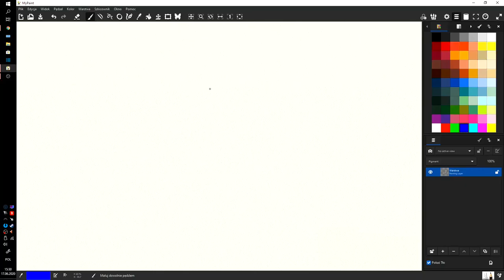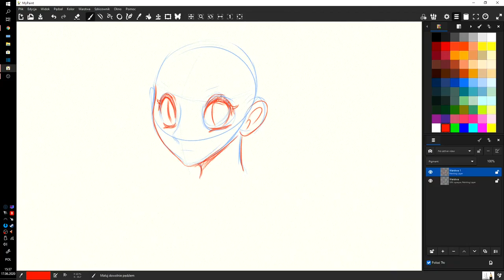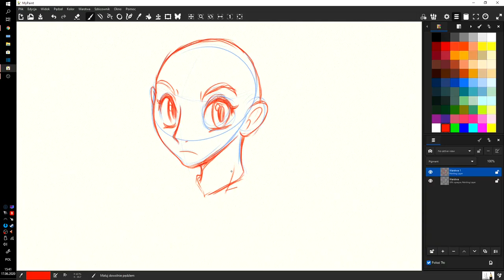Ned Rysuje odcinek 1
Moje zabawy i zarazem ćwiczenia rysunku, zobaczymy jak się przyjmie ten nowy format odbiegający od gier ale będę rysował dużo rzeczy związane z grami więc czemu nie ;P do tworzenia prac używam głównie programów MyPaint oraz Krita. Nie wykluczone że będę próbował tez innych programów do tego typu rzeczy. Wideo pokazuje w timelapsie oraz końcowy efekt szkicu.